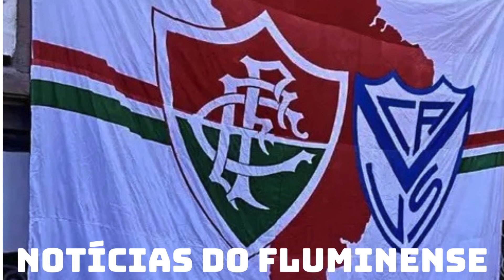RECORDAR É VIVER!FLU EXPLODIU!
As últimas notícias do Fluminense, o nosso tricolor das Laranjeiras.
Sou Tricolor
Notícias do Fluminense hoje
Exclusivo Fluminense
Saiu hoje sobre o Fluminense
Tudo sobre Fluminense
Tricolor das Laranjeiras
Notícias do Fluminense
Flu News
Fluzão
Tricolor raiz
Notícias do Flu